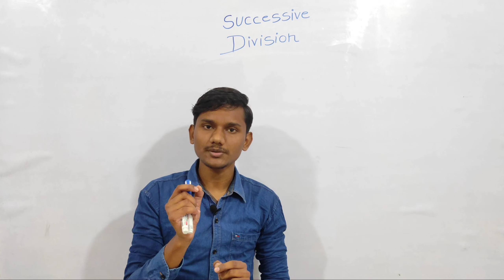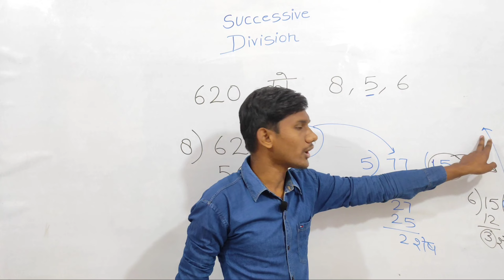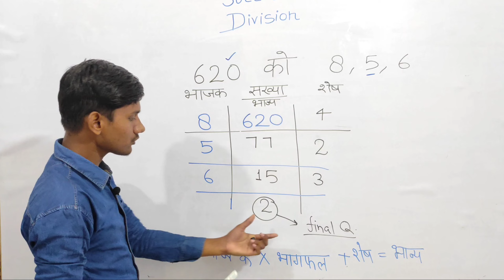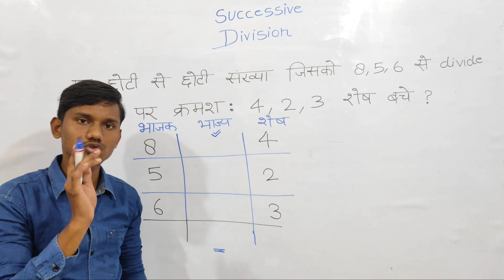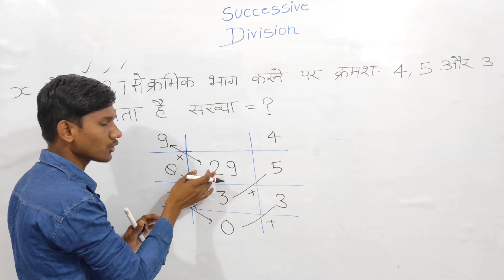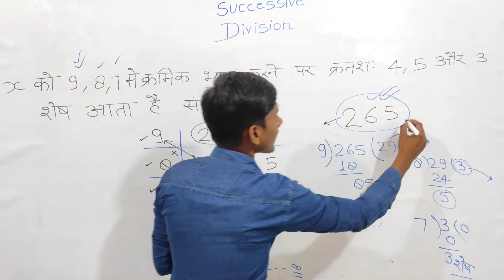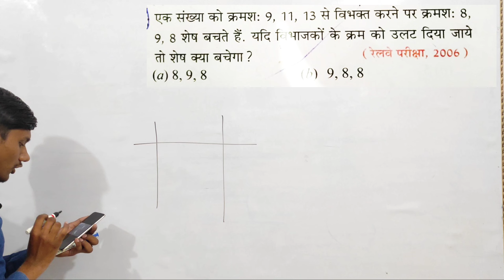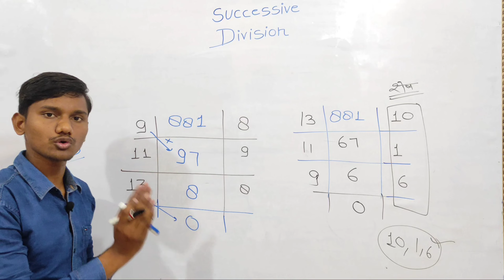Number System | Successive Division Concept & Tricks by VISHAL | Maths Short Tricks | SSC CHSL NTPC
In this lecture, we shall discuss SUCCESSIVE DIVISION

AND SUCCESSIVE REMAINDER from basics. All the questions based on this topic will be discussed along with the previous year questions so that you can attempt all the questions of successive division and successive remainder in your upcoming SSC CGL, SSC CHSL AND SSC CPO Exams.

Number System (Successive Division) is one of the very conceptual based chapter. Once you wil have good command in number system you can do every chapter more confidently !!

Number System. number system for ssc cgl,Remainder Concept, Successive Division